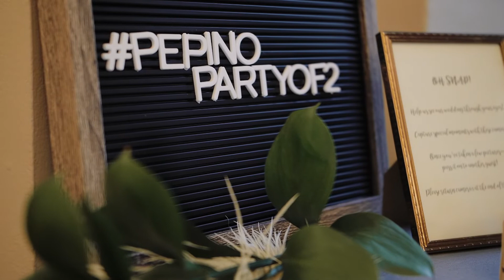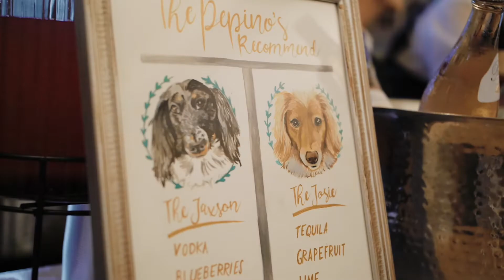Lindy & RJ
The wedding of RJ & Lindy in Columbus, Ohio.